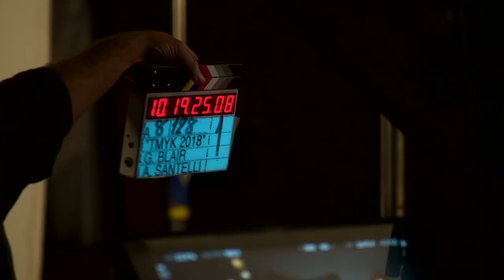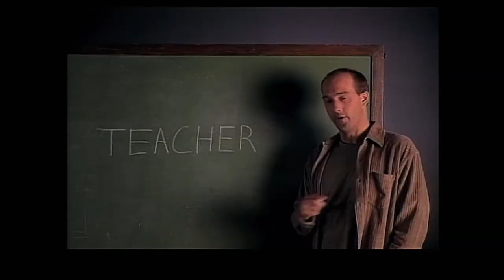NBC The More You Know Anthem 30th Anniversary (2019)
The More You Know is a series of public service announcements (PSAs) broadcast on the NBC family of channels in the United States and other locations, featuring educational messages. These PSAs are broadcast occasionally during NBC's network programming.

The spots feature personalities from various NBC shows, as well as other notable figures such as U.S. Presidents. Tom Brokaw was the first person to do The More You Know spot; it aired on NBC in September 1989, succeeding the One to Grow On PSAs that were used from 1983 to 1989.

El Poder de Saber (The Power of Knowledge) is The More You Know's sister campaign on Telemundo. While the other U.S. broadcast networks have similar campaigns, namely CBS Cares, Disney-ABC's Be Inspired, and PBS's Be More, NBC's The More You Know is likely the most well-known.

A senior executive at NBC, Dr. Rosalyn Weinman, developed the campaign and wrote most of the on-air PSAs after putting an advisory council together. She ran the campaign for 10 years. The first 'comet trail' star logo was designed by Steve Bernstein and later produced by Paul Johnson on an animation stand using a slit-scan technique at R/Greenberg Associates (now R/GA Digital Studios) in Manhattan. They were later updated using three-dimensional computer graphics. The More You Know program won a Peabody Award in 1993 for serving as "a model national public service campaign to provide a range of useful information to its vast television audience."

The campaign has featured a range of guests over the years, including Amy Poehler, Joan Rivers, Jack McBrayer, Steve Harvey, Anjelica Huston, Questlove, and Jimmy Fallon. Several past U.S. Presidents have also participated in the campaign, including Bill Clinton, George H. W. Bush, and Barack Obama, who encouraged parents to be more involved in their children's education, while then-First Lady Michelle Obama worked to promote the prevention of childhood obesity. The show has also featured Jonathan Brandis.

On February 24, 2016, NBC announced that it would launch a new Saturday morning E/I block named after the campaign, programmed by Litton Entertainment and replacing its in-house NBC Kids block.

The campaign has been widely parodied, with references in Will & Grace, 30 Rock, American Dad!, Family Guy, Drawn Together, Scrubs, recurring parodies on Late Night with Conan O'Brien, a running segment on The Daily Show called "The Less You Know," and an April 2006 series of NBC-produced mock PSAs starring the cast of The Office. A sketch on Saturday Night Live portrayed the sometimes-fatal effects of CPR. A parody was also shown on MADtv, mentioning the "[nonexistent] danger of conga lines", and another one that spouted random obvious facts. Spliced has a parody of public-service announcements in general (and The More You Know in particular), in brief segments called "Knowing is Growing".

During the Super Bowl XLIX halftime show (which itself was broadcast by NBC), Katy Perry closed her performance with a rendition of "Firework" while riding on a shooting star; following the show, comparisons were drawn to the former logo of The More You Know, as captured by user-created edits of photos from the scene.

Spoken in the video:
Al Roker - NBC - “The Today Show”
Eric McCormack - NBC - “Will & Grace”
Sheinelle Jones - NBC News
Chuck Todd - NBC News
Savannah Sellers - NBC News
Andres Cantor - Telemundo Sportscaster
Brian Williams - NBC News
Akbar Gbaja-Biamila - NBC - “American Ninja Warrior”
Mary Beth Evans - NBC - “Days of Our Lives”
Erin Lim - E! News
Jason Kennedy - E! News
Howie Mandel - NBC - “America’s Got Talent”
Carson Kressley - Bravo - “Get A Room with Carson & Thom”
Tom Filicia - Bravo - “Get A Room with Carson & Thom”